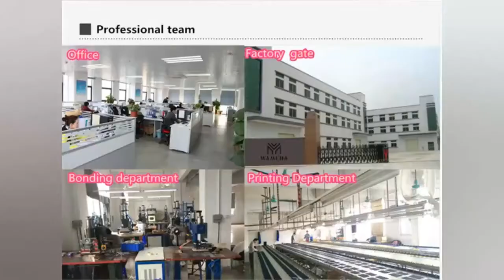tas pinggang waterproff 008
Tas Pinggang Jogging Belt Bag Waterproof Sport Lari Running/Sepeda/Olahraga

Buat anda yang suka  berolahraga tas pingan yang satu ini wajib And miliki, dengan desain yang fungsionalistis membuat tas pinggan ini sangat nyaman dan praktis.
Keunggulan produk
- Terdiri dari 2 tingkat tempat peyimpannan sehingga bisa menampung lebih banyak barang
- Tas Pinggan ini memiliki  Gantungan kunci, Anda bisa menggantungkan kunci anda pada Gantungan tersebut
- Lubang samping untuk handfree mau pun kabel power bank anda
- Berbahan Waterproof / Anti air
- Berbahan pemantul cahaya membuat lebih aman saat berolahraga

Warna :
-Hitam
-Hitam Motif
-Hijau Tosca
-Kuning Stabilo
-Pink
-Abu